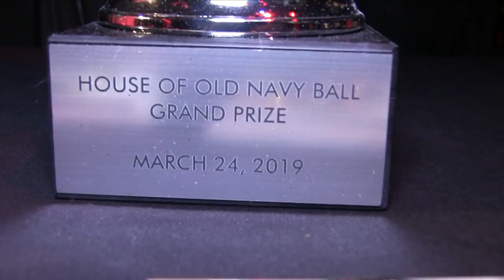Tag Team Legendary Performance Battles 1/4 @ The Wonderful World Of Disney Ball